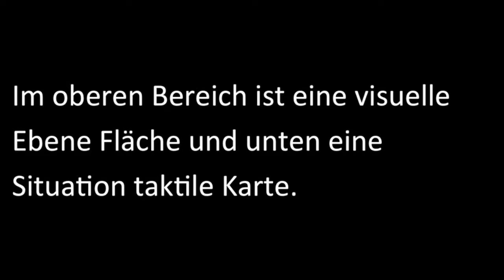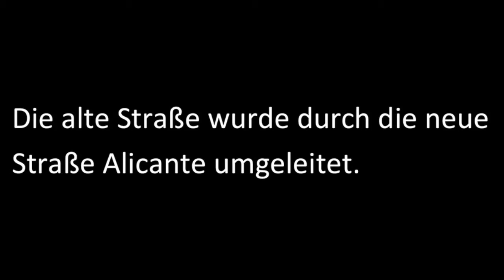Panel 8 Deutsch